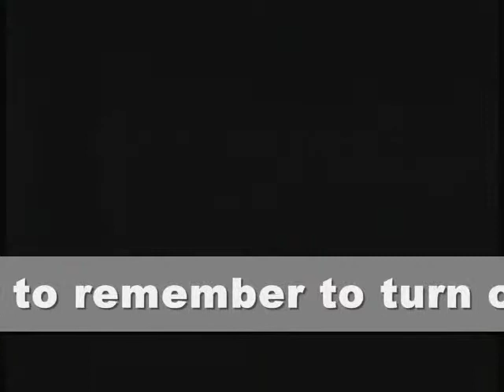My WWE 2K14 NXT Universe Week 3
The third episode of my WWE 2K14 NXT Universe season. In this episode, dummy me forgot to turn on his microphone for the commentary, so I had to add a few captions in key places.